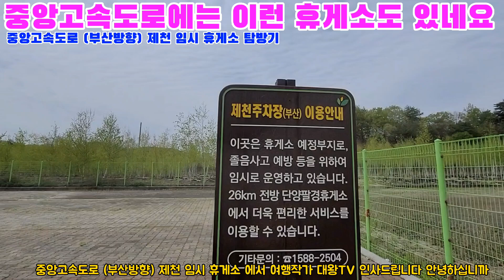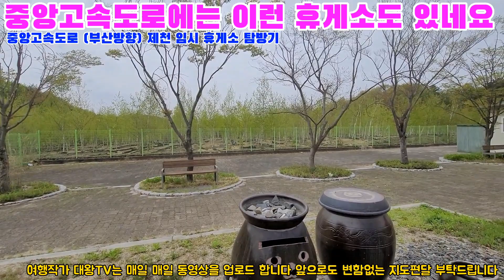중앙고속도로에는 이런 휴게소가 있네요ㆍ제천 임시 휴게소 탐방기